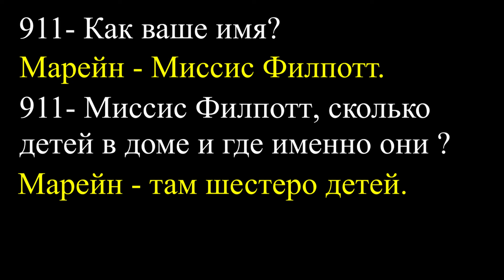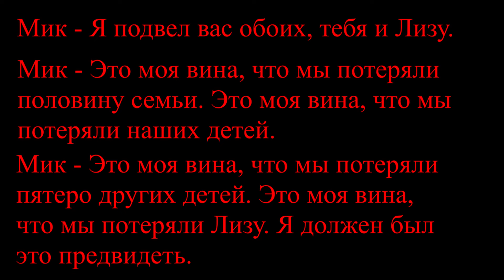Дикая история Мика Филпотта. Звонки в 911. Прослушка.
Эта история о человеке по имени Мик Филпотт, который был местной знаменитостью в Англии. К своим 50-ти годам у него было 17 детей и долгое время он был частым гостем на различных ток-шоу Английских телеканалов. Но настоящую славу он получил в 2012 году, когда его история вышла за пределы Англии.